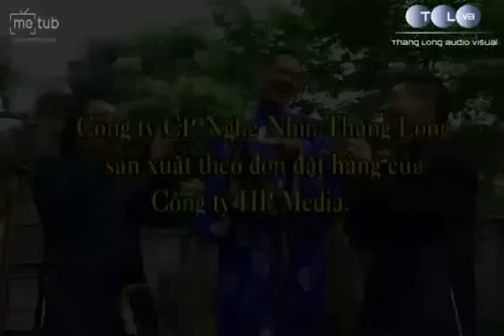Hài Nghệ Sĩ Công Lý - Văn võ song toàn | Phim Hài Hay | Hài Việt Nam Kinh Điển